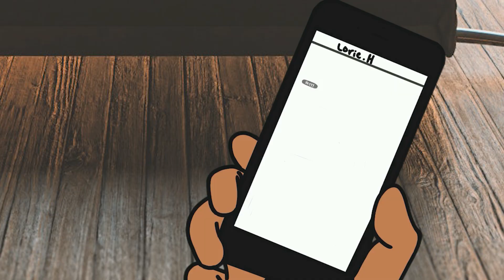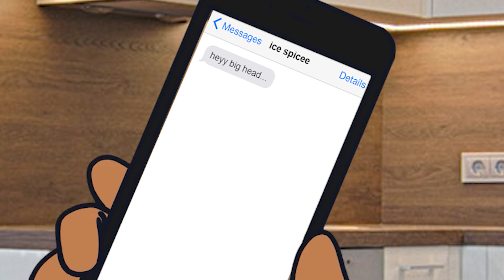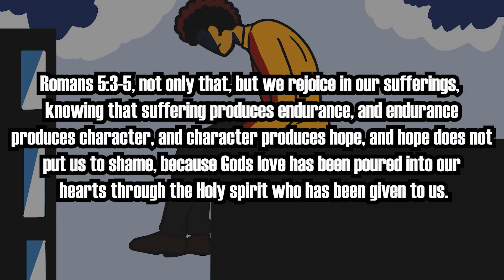This Girl Left Me Broken...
I got my Heart broken last year... watch the vid to find out how it happened.